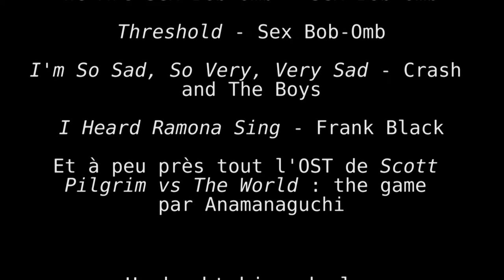Scott Pilgrim de Brian Lee O'Maley - J'arrive dans 5 minutes S01E08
Cette semaine Julien revient sur un monument de la culture populaire du 21e siècle : Scott Pilgrim !